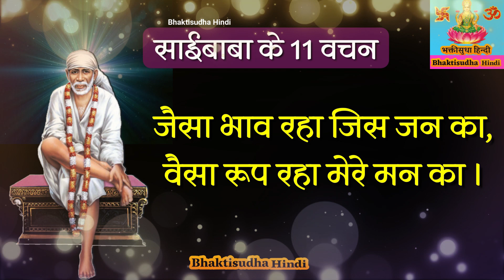Jo Shirdi Mein Aayega | Sai Baba Ke Gyarah Vachan with Lyrics, saibaba 11 vachan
Discover the profound wisdom of Sai Baba’s 11 Vachan in multiple languages including Marathi, Hindi, Kannada, Telugu, and Bengali. This video features the soulful renditions by renowned artists Swati Nazarkar, bringing the divine messages to life. Whether you’re looking for the Sai Baba 11 Vachan song, lyrics in Marathi, or the spiritual teachings in Hindi, this video has it all. Dive deep into the 11 Vachanalu in Telugu and experience the spiritual essence that transcends language barriers. Perfect for devotees seeking peace and guidance, this video is a must-watch for all Sai Baba followers.

Explore the divine teachings of Sai Baba ke 11 Vachan in various languages including Marathi, Hindi, and Odia. This video features the 11 Anmol Vachan and their significance, presented in a fast and engaging format. Whether you’re looking for the Sai Baba ke 11 Vachan bhajan, lyrics, or the written form (likhit mein), this video has it all. Discover the spiritual wisdom through Sai Baba ke Gyarah Vachan and Sai Baba gyan ki baatein status. Perfect for devotees seeking peace and guidance, this video is a must-watch for all Sai Baba followers.
sai baba ke 11 mantra, sai baba ke 11 vachan bhajan, sai baba ke 11 vachan lyrics, sai baba ke gyarah vachan, sai baba ke gyarah vachan in hindi, sai baba gyan ki baatein status, साईं बाबा के 11 वचन

1) JO SHIRDI ME AAYEGA, AAPAD DUR BHAGAYEGA
2) CHADHE SAMADHI KI SIDDHI PE, PAIR TAALE DUKH KI PIDDHI PE
3) TYAG SHARIR CHALA JAUNGA, BHAKT HETU DAUDA AAUNG
4) MANN ME RAKHNA DRIDH VISHWAS, KARE SAMADHI PURI AAS
5) MUJHE SADA JEEVIT HI JANO, ANUBHAV KARO SATYA PAHICHANO
6) MERI SHARAN AA KHALI JAYE, HO KOI TO MUJHE BATAYE
7) JAISA BHAAV RAHA JIS JANN KA, WAISA RUP HUA MERE MANN KA
8) AA SAHAYTA LO BHARPUR, JO MAANGA WO NAHI HAI DUR
9) BHAAR TUMHARA MUJH PAR HOGA, VACHAN NA MERA JHUTHA HOGA
10) MUJH ME LEEN VACHAN MANN KAYA, USKA RINN KABHI NA CHUKAYA
11) DHANYA DHANNYA WO BHAKT ANANYA, MERI SHARAN TAJ JISE NA ANYA
Experience the divine presence of Sai Baba through a collection of Sai Baba songs, aarti, and bhajans. This video features Sai Baba songs in Telugu, Tamil, and Kannada, including the soulful Sai Baba patalu and kavali songs. Join the live darshan today and feel the spiritual connection. Enjoy the melodious dhoop aarti, kakad aarti, and morning aarthi to start your day with blessings. Discover the powerful Sai Baba chalisa, ashtothara sathanamavali, and kashta nivaran mantra. Whether you’re looking for a Sai Baba ringtone, serial, or status, this video has it all. Dive into the spiritual journey with Sai Baba ki aarti, madhyana aarti, and evening harathi. Perfect for devotees, this video is a treasure trove of spiritual content, including the inspiring Sai Baba ke 11 vachan, ke chamatkar, and ke vachan.
साईं बाबा की दिव्य उपस्थिति को महसूस करें और उनकी अद्भुत कहानियों और गीतों के माध्यम से उनके आशीर्वाद प्राप्त करें। इस वीडियो में साईं बाबा की फिल्म, साईं बाबा के गाने, और साईं बाबा की कव्वाली शामिल हैं, जो उनकी महिमा का गुणगान करते हैं। साईं बाबा की पालखी और साईं बाबा की आरती के दृश्य आपको शिरडी की पवित्र यात्रा पर ले जाएंगे। इसके अलावा, साईं बाबा की सीरियल और साईं बाबा की कहानी के माध्यम से उनके जीवन और चमत्कारों को जानें। यह वीडियो सभी भक्तों के लिए एक आध्यात्मिक खजाना है, जो साईं बाबा की भक्ति में डूबने का अवसर प्रदान करता है।
shirdi sai baba 11 vachan marathi
shirdi sai baba 11 vachan
shirdi sai baba 11 vachan in hindi
11 assurances of shirdi sai baba
11 sayings of shirdi sai baba
Immerse yourself in the divine world of Shirdi ke Sai Baba through this comprehensive video. This video includes popular movie songs, aarti, and the heartfelt bhajan “Rehmat Ki Nazar Kar Do”. Whether you’re interested in the serial, the comparison between Shirdi ke Sai and Parthi ke Baba, or the spiritual significance of Shirdi ke Sai Baba ka Mandir, this video has it all. Perfect for devotees, this video is a treasure trove of spiritual content, including the famous gana and the inspiring message “Shirdi ke Sai Sabse Mahan”.